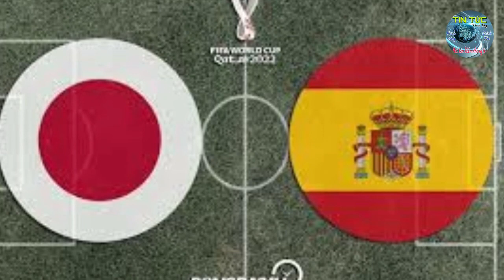🔴[Trực tiếp] - Nhật Bản vs Tây Ban Nha 02/12 - World cup 2022 - Trực tiếp Nhật Bản vs Tây Ban Nha